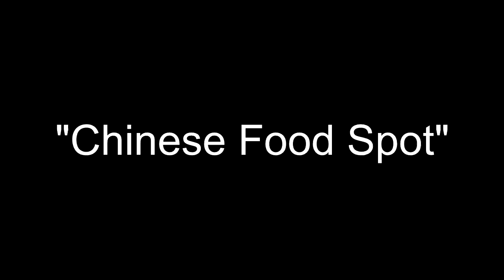Perfekt & Chance - Chinese Food Spot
Perf n' Chance run up in the spot and bump into the goons